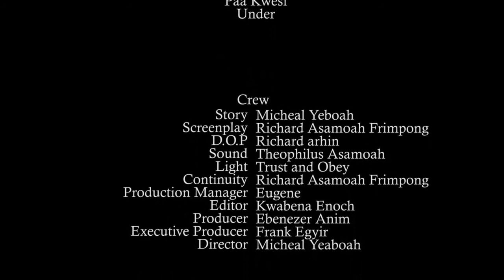OTALI KUMAWOOD SERIES - MAY3 BONE EPISODE 7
otali kumawood series - May3 Bone Episode 7 is out ,please subscribe ,,,this was the movie the kumawood star popularly known us otali was shooting and Ghanaian thought he is dead because he was laid dead in the movie

you can click on the links bellow and watch some of the episode of amankwah the rap boy